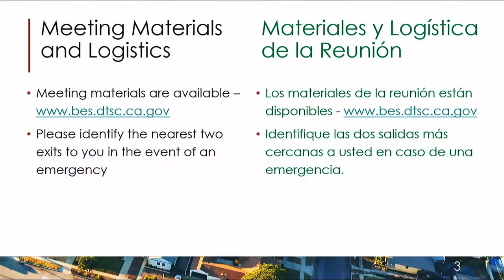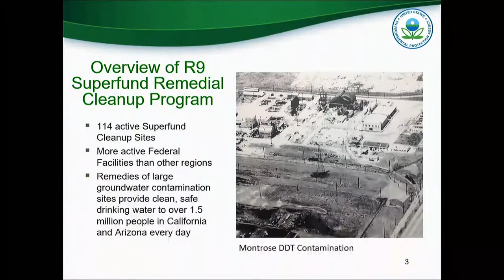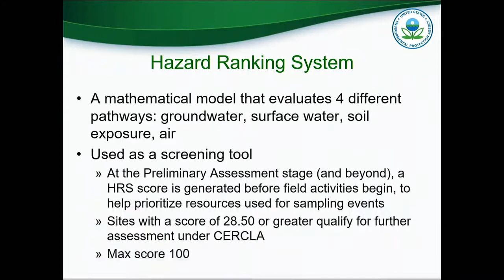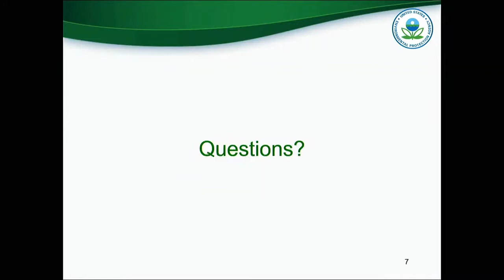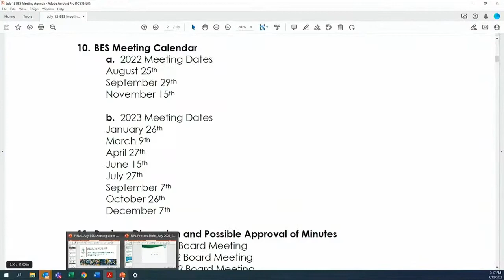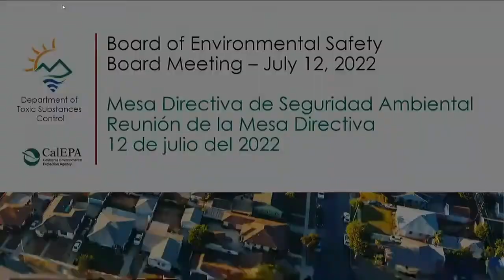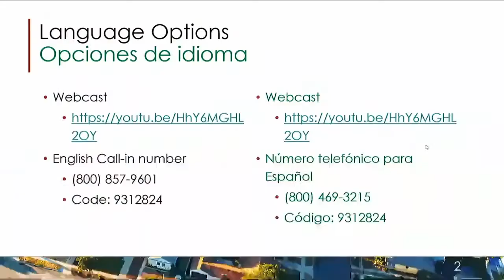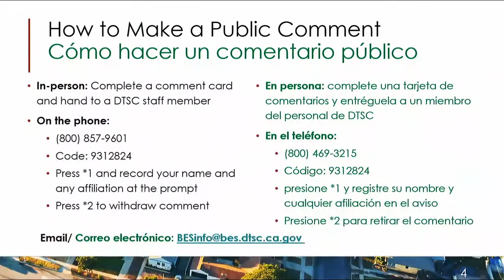Board of Environmental Safety Meeting - July 12, 2022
Governor Newsom’s historic 2021/22 budget included important environmental justice proposals to create safer, healthier communities. Along with significant investment into the cleanup and restoration of contaminated land in vulnerable communities, SB 158 implemented key governance and fiscal reforms to improve DTSC transparency, accountability, and fiscal stability. This included the appointment of a five-member Board of Environmental Safety, comprised of a full-time chairperson and four part-time paid members. Three members of the Board are appointed by the Governor with Senate confirmation and two members appointed by the Legislature.

The Board will also analyze DTSC’s programs and relationship to related programs to determine if duplication or overlap of work exists.